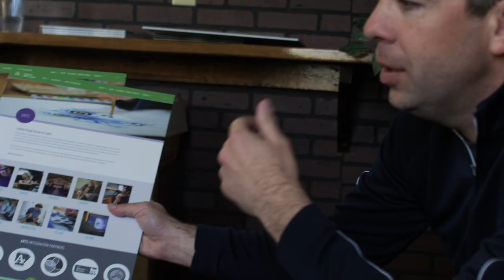Blue Zoo Creative's Ten Year Anniversary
Each of us has a gift. A talent. A skill. Something no one else can do exactly the same as another. Yet, when we come together, magic happens. Skills combine. Problems are solved.

We can communicate across language barriers. Stimulate economies. Create jobs. Feed families. Encourage social change. Shape ideas. Shift culture. Instill hope.

Together, we create something bigger than any one of us could have imagined alone.

Blue Zoo Creative. Celebrating 10 years making something bigger than ourselves.

This video is a collaboration of many talented people, businesses, and groups. Below are some of the people who have worked for and with us over the past ten years and some shown in the video. Additionally, we are listing the people, clients, and groups whose work is compiled in our ten-year celebration video.

Pride Contractor Community (shown):
• Jeromy Price
• Aubrey Young
• Emalie Cockrell
• Casey Weatherford
• Edwin Flores
• Josh Dunaway
• Jamie Smith
• Josie Hardy
• Genet Jones
• Whitney and David Scott
• Rhonda Bramell

Blue Zoo Creative Team:
• Collin Condray
• Mark Cloud
• Eric Huber
• Scarlett Isbell
• Tracey Young

Past Team Members and Current or Past Pride Contractors:
• Megan Tucker
• Brad Volz
• Dianne Riggs
• Morgan Bibbs
• Kelly Haggard Olson
• Kate Hoopchuk
• Whitney Cromley
• James Rector
• Dylan Hurd
• Gabe Zeck
• Chanté Ramiah
• Elizabeth Williams
• Gretchen Friedrich
• Erin Jackson
• Anji Peacock
• Brandee Segraves
• Danielle Kling
• Rachel Korpella
• Jon Trobaugh
• Sunny Skaggs
• Stacy Jensen
• Mistie Allen Lain
• Monica Foster
• John Taylor
• Amanda Ford
• Osas Patrick Oyara
• Rachel Rodemann Putman
• Abigail Young
• Sarah Thurstenson
• Brian Haught
• Lauren Sova
• Payton Bridewell
• Drew Whitton
• Cheryl Travis
• Josh Moody
• Rikki Manen
• Brady Mullins
• Sky Shabatura
• Jessica Martin